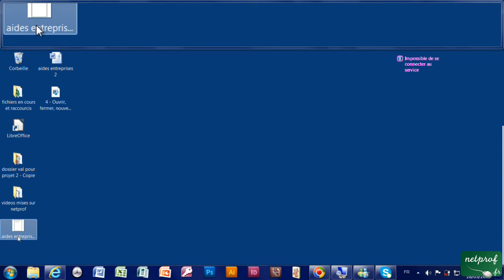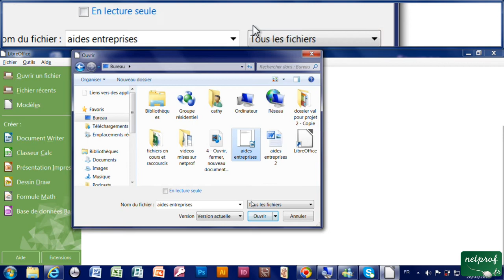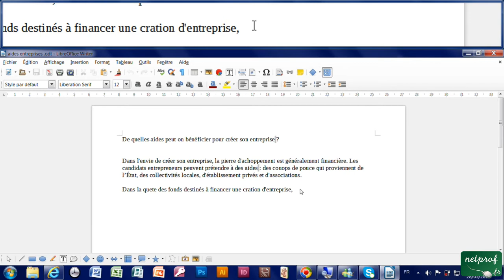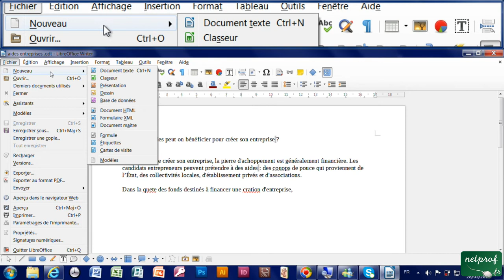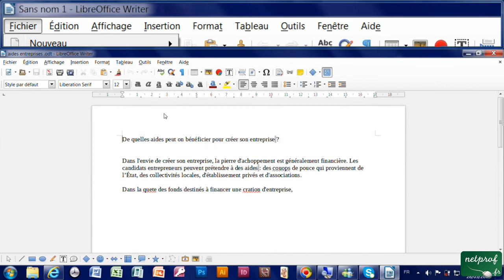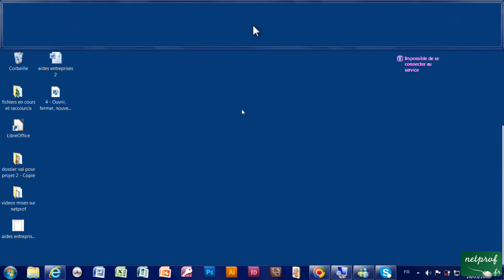4 - Ouvrir, fermer, nouveau docuement sur Writer